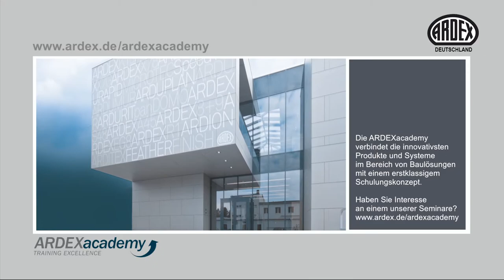ARDEX ST Naturstein-Silicon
ARDEX-Silicone Fugendichtstoffe - Optimal abgestimmt auf das ARDEX Fugenmörtelsortiment.

Sie können im Außen- und Innenbereich, an Wand- und Bodenflächen verwendet werden.

ARDEX ST - Das Naturstein-Silicon

Ein neutralvernetzender Silicondichtstoff mit fungizider Ausrüstung für den elastischen Verschluss von Bewegungs-, Eck- und Anschlussfugen im Innen- und Außenbereich.

ARDEX ST dichtet Fugen zwischen Natursteinen aus Marmor, Granit, Quarz, Gneis, Solnhofener Platten und weiteren Werkstoffen ab.

ARDEX ST ist dabei leicht spritz- und glättbar, hat gute Hafteigenschaften und ist beständig gegen Witterungseinflüsse, UV-Strahlen, sowie handelsübliche Reinigungs- und Desinfektionsmittel.

Informationen zu den Siliconen Fugendichtstoffen und zum Thema „Fliesenverlegung“ erhalten Sie